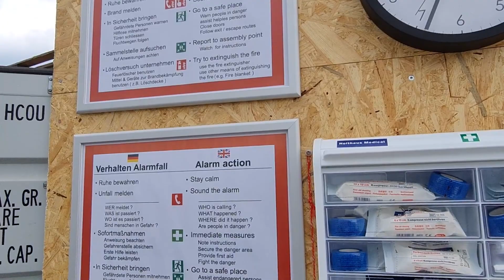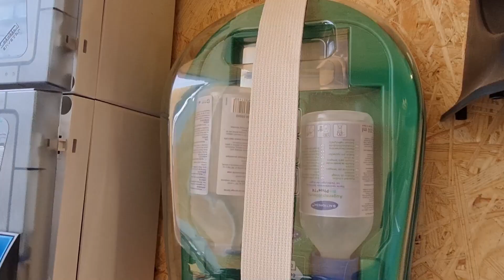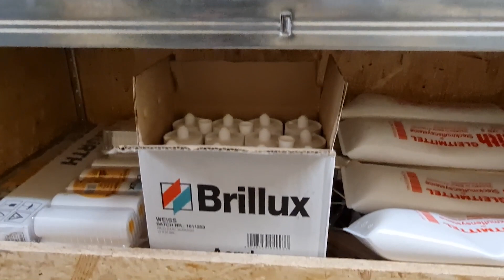Werkstsattcontainer für herausragende Serviceleistungen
Für die Installation verschiedener Projekte entwickelte die PPU Umwelttechnik GmbH einen Werkstattcontainer. Dieser ist mit allen Spezialwerkzeugen ausgestattet, die auf den Baustellen notwendig sind. Zu Beginn wird der Container drei Jahre lang die Installationen der Kläranlagen in Ägypten begleiten. Mit dem Werkstattcontainer garantiert die PPU Umwelttechnik GmbH eine herausragende Serviceleistung für alle Montagen weltweit.